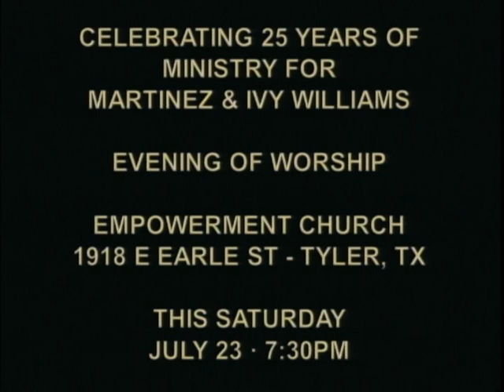Martinez & Ivy Williams